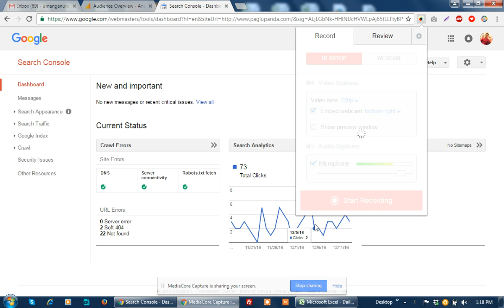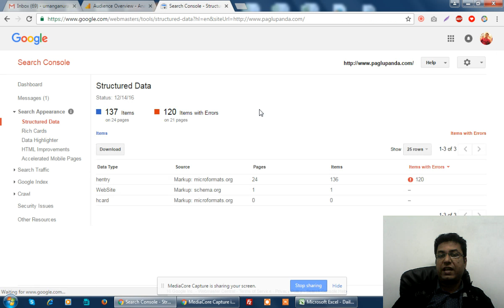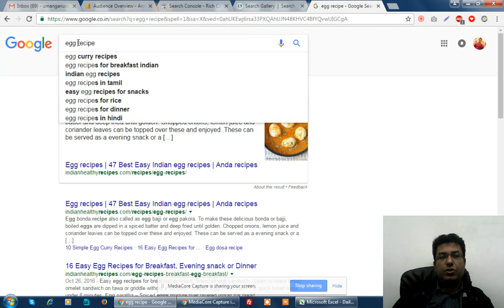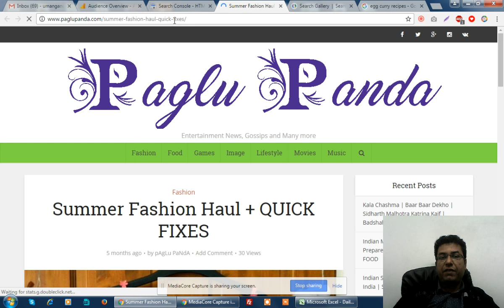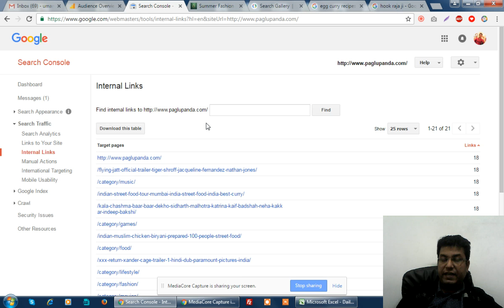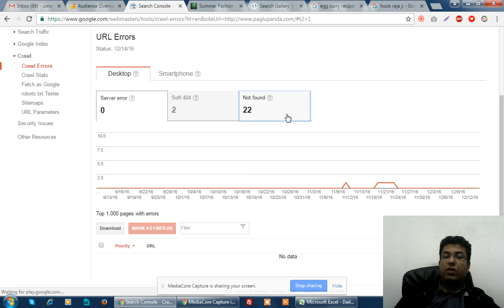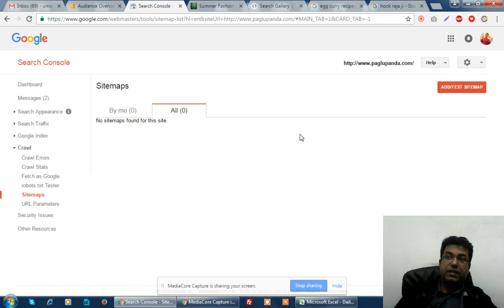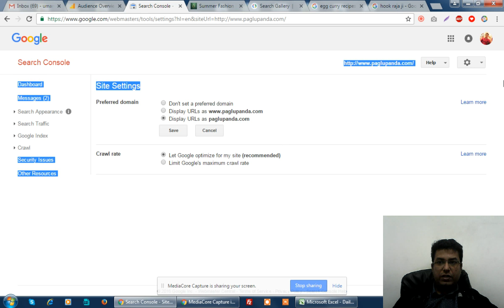गूगल वेबमास्टर - How Google Webmaster Works - Hindi Training Session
Learn How Google Webmaster Works.